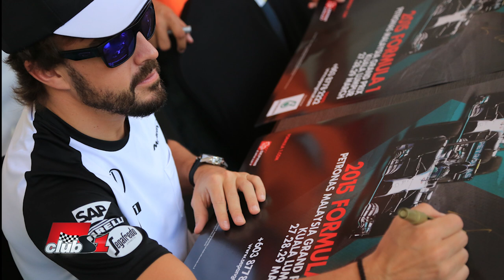Инцидентът с Алонсо на предсезонните тестовете през 2015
Какво се случи с Алонсо по време на предсезонните тестовете в Барселона през 2015?